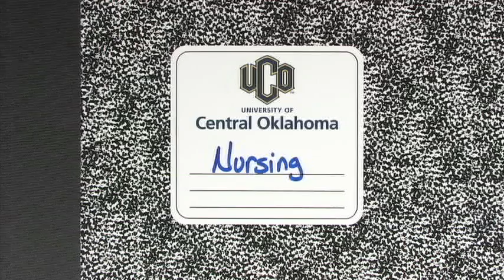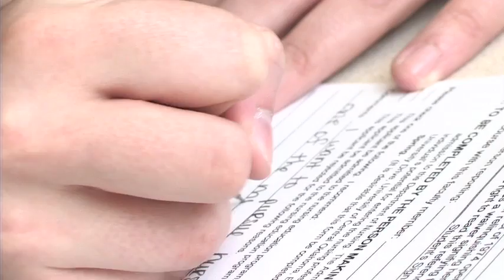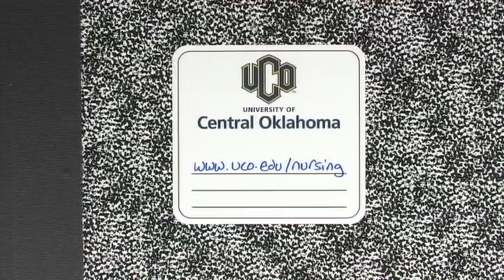University of Central Oklahoma - Nursing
University of Central Oklahoma
Mathematics and Science
Nursing